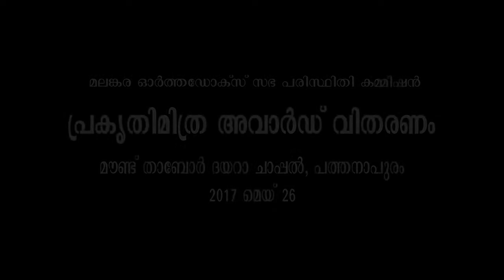Prekruthy Mithra Award Ceremony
പ്രകൃതിമിത്ര അവാര്ഡ് 2017 - മികച്ച ഭദ്രാസനം - നിരണം, മികച്ച ഇടവക - എരുമമുണ്ട, പുളിക്കക്കാട് സെന്റ് ജോര്ജ്ജ് (മലബാര് ഭദ്രാസനം)